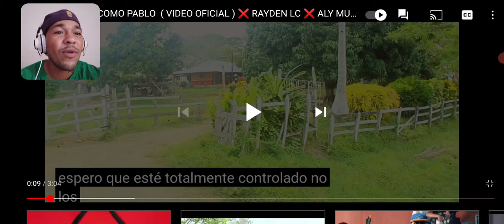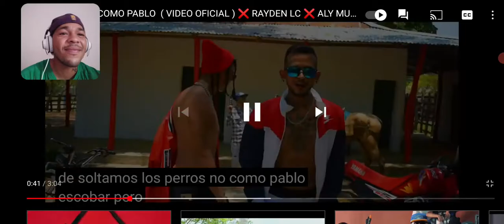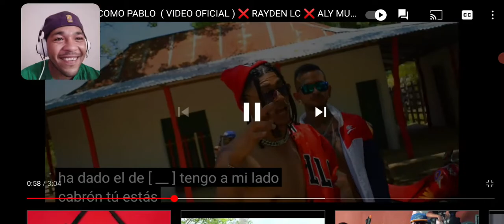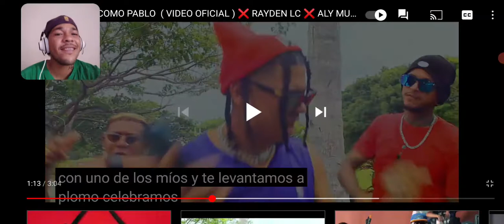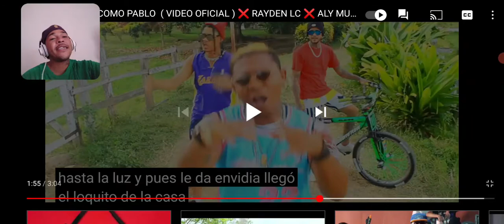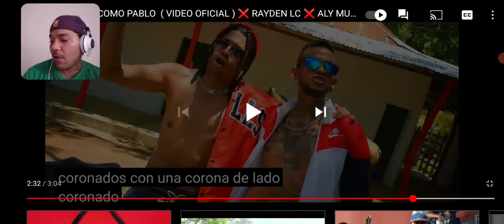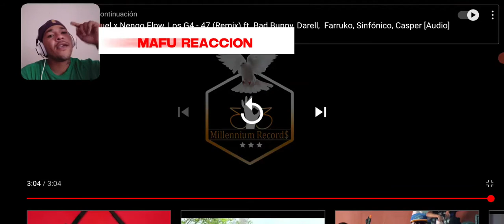CORONAO COMO PABLO ❌ RAYDEN LC ❌ ALY MUSIC ❌ REIDY F (MAFU REACCION)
Canción
CORONAO COMO PABLO ( VIDEO OFICIAL ) ❌ RAYDEN LC ❌ ALY MUSIC ❌ REIDY F
Video reacion echo por Mafu recors